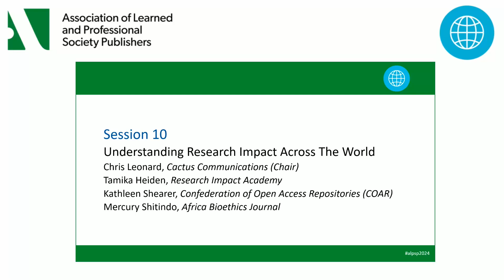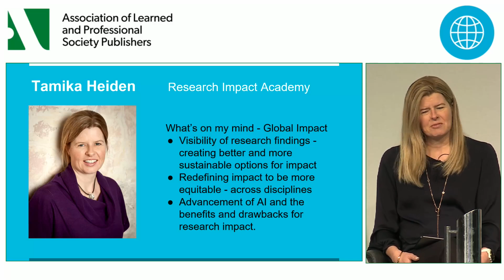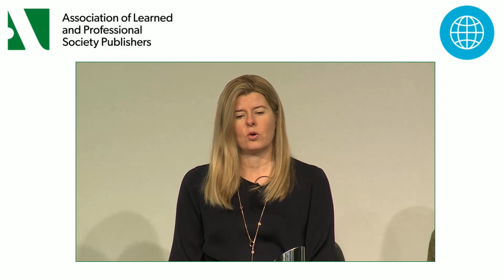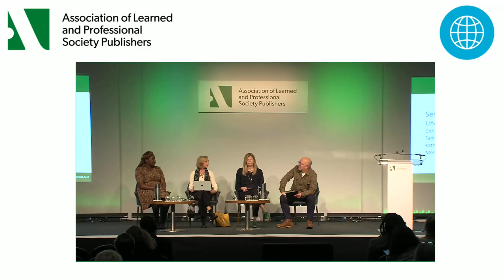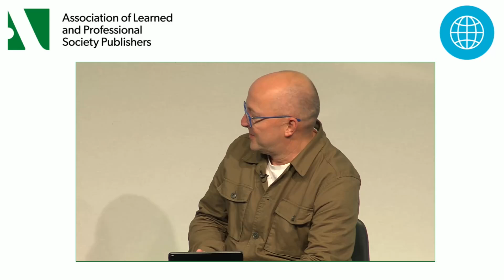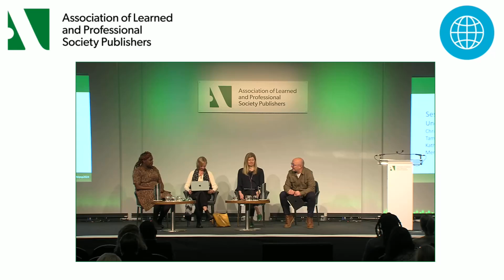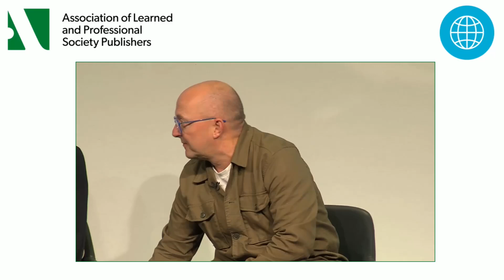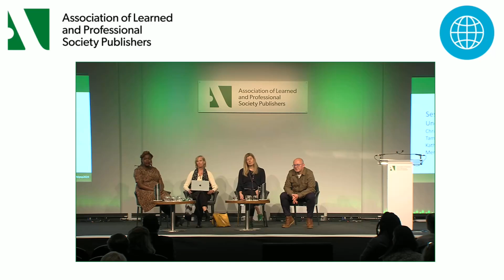ALPSP Annual Conference and Awards 2024. Session 10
Session 10: Understanding Research Impact Across The World.
Research transcends borders, uniting various stakeholders to tackle common and complex human challenges. However, dominant standards often exclude or marginalize certain groups and regions, creating imbalances in global research. Join us as we delve into the impact of research to improve our understanding of cultural differences and the positive impact of embracing diversity in research.